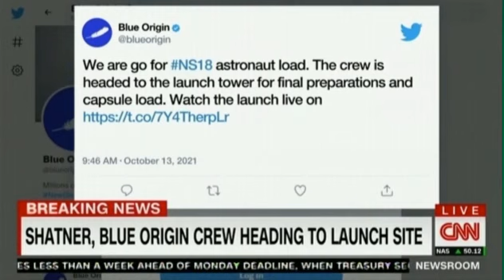Shatner in Space - CNN LIVE, 8:47 to 10:35 am CT - October 12, 2021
William 'Captain Kirk' Shatner blasts into the final frontier at 90. Live coverage of events recorded from pre-launch to the Shat's receiving of his astro-wings. See it all here on "Shatner Method."